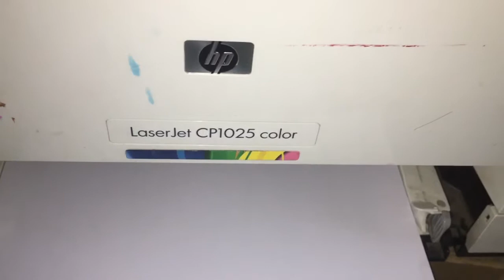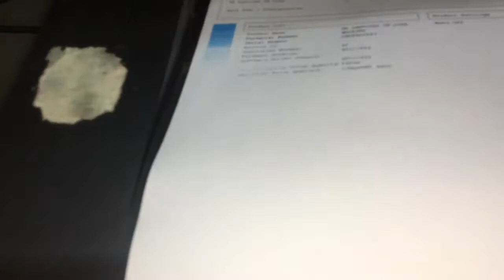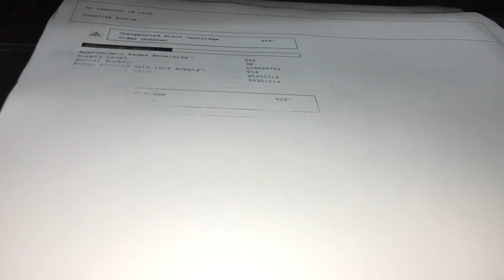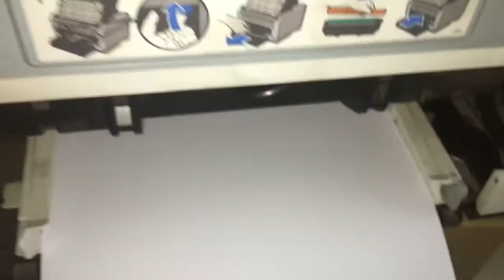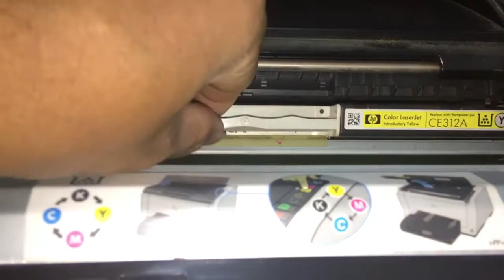HP Laser Jet CP1025 Pro 100 Pro 200 Pro M275 Pro M176 Pro M177 Print quality not clear 01